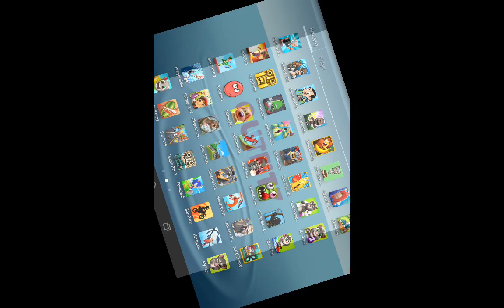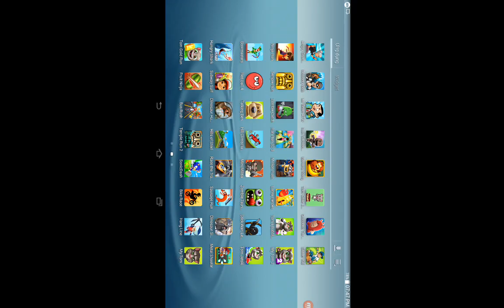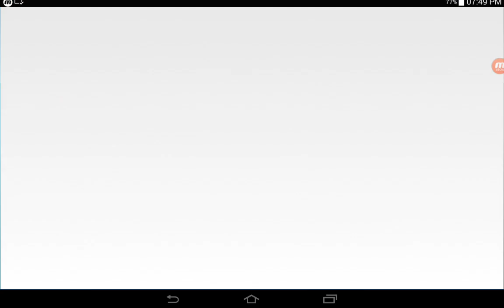Hill Climb Racing,Hills Of Steel,Bowmasters,Subway Surf,Tom Gold Run,Bus Rush,Dinosaur Hunt